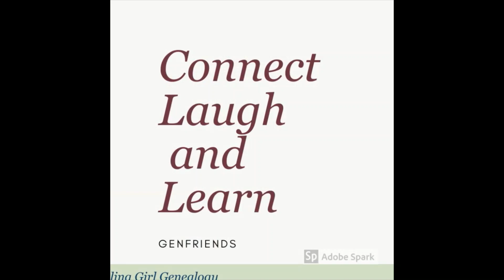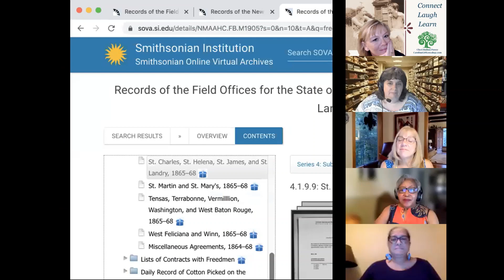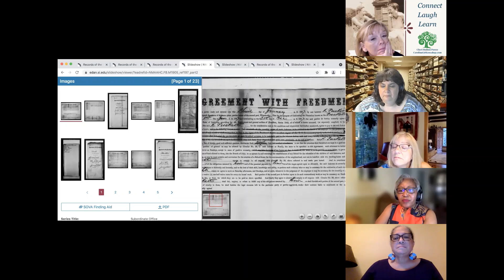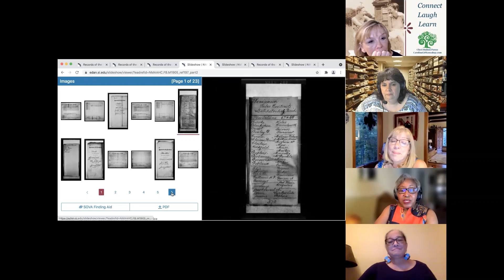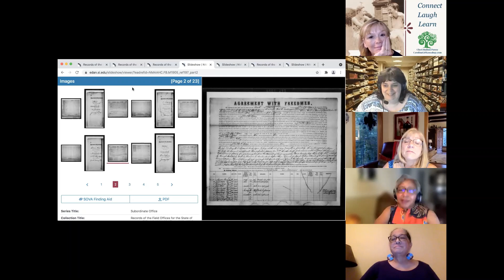GenFriends Genealogy Chat Show: Freedmen's Bureau Records with Bernice Bennett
In this episode of GenFriends, Bernice explains how and why the Freedmen's Bureau Records were created, how you can find them, and tips for finding your family in them. Cheri and the panel Melissa Barker, Laura Hedgecock, Shelley Murphy, and Mary Kircher Roddy share their experiences with researching these documents and get their questions answered about why everyone should take advantage of the family stories contained within.

Watch and learn how you can discover more about your family in these valuable records.

Have you discovered family in the Freedman's Bureau Records?

Learn more about genealogy, family history, African American genealogy, and more!

Links in This Episode:
Smithsonian-Records of the Field Offices-Using the Collection

Freedmen's Bureau Labor Contract Presentation-Bernice Bennett: Legacy Family Tree Webinar

Finding Enslaved Laborers at UGA-Shelley's FB page for Freedmen's Fridays
Mapping the Freedmen's Bureau

Contact the Panelists:
Melissa Barker -A Genealogist in the Archives